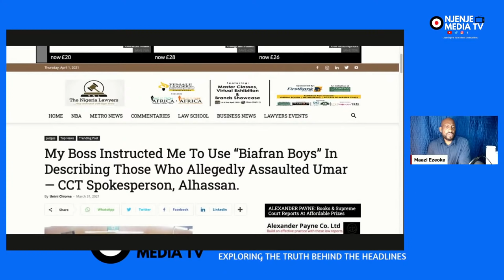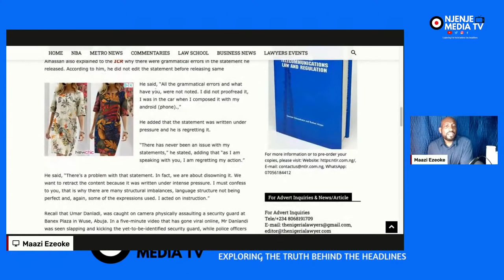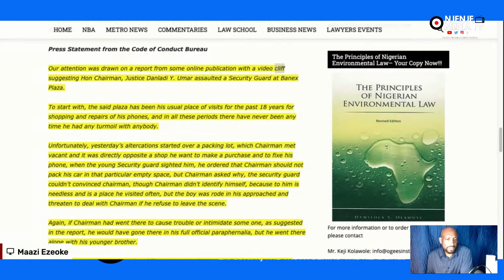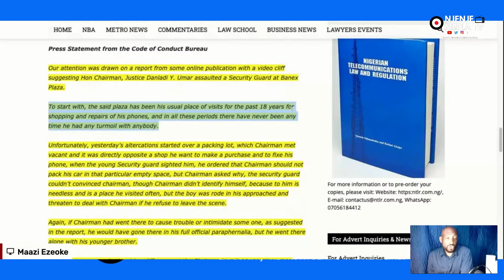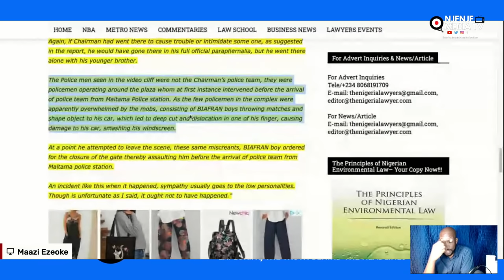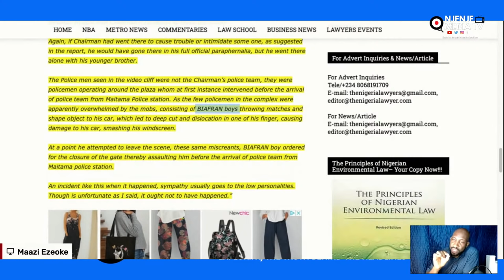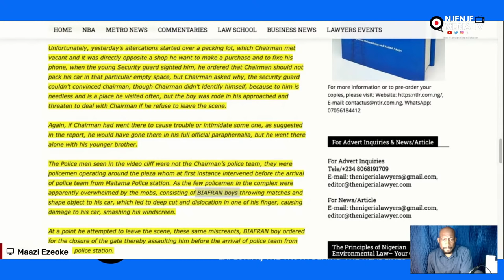Delete Attempt On Prof. Soludo, A Bad Omen For Igbo Nation | CCT Chairman & The Biafran Boys Comment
Attempt On Prof. Soludo’s Life, A Bad Omen For Igbo Nation | CCT Chairman & The Biafran Boys